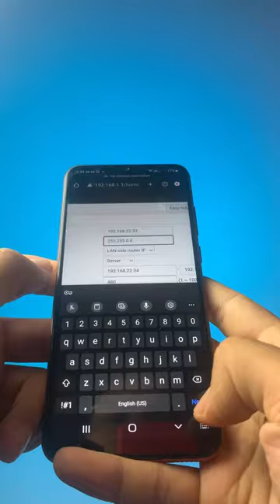CARA SETTING TOTOLINK N300RT UNTUK WIFI VOUCHERAN